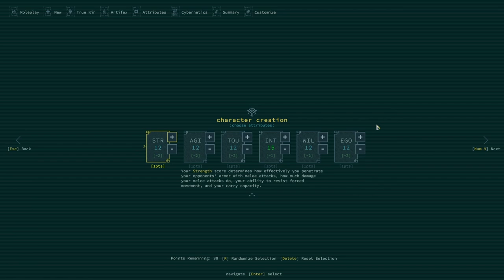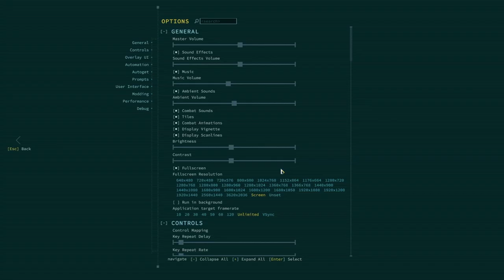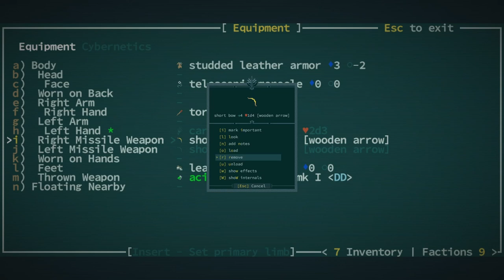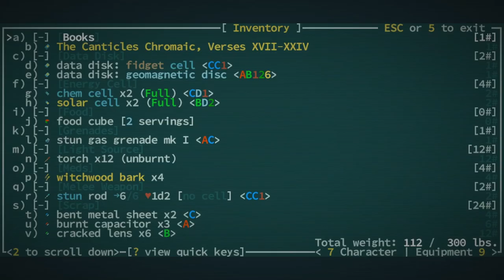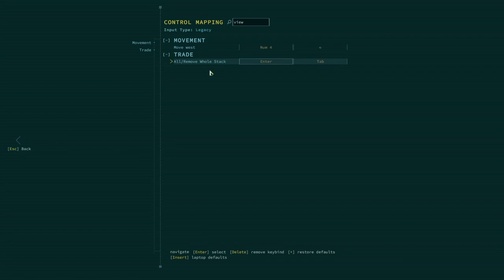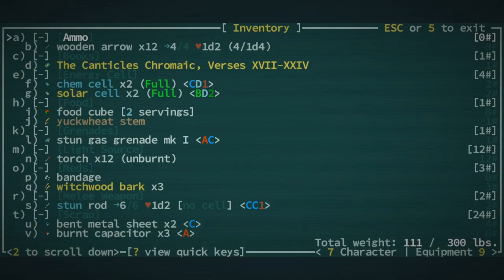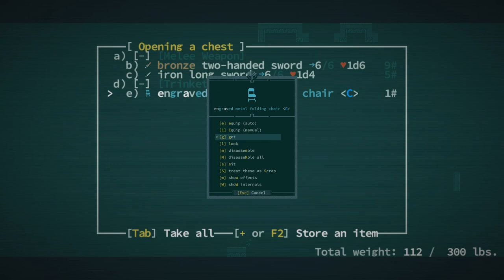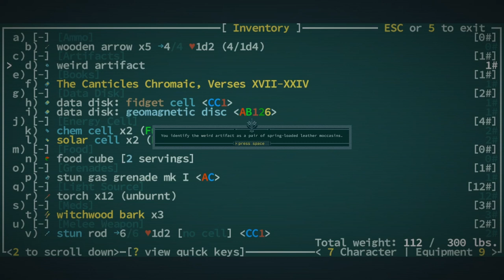Qudding With Devs - Brian Bucklew - 01 - Keeping Chickens